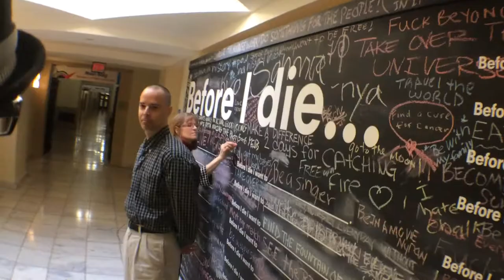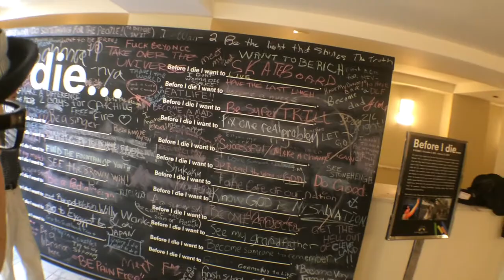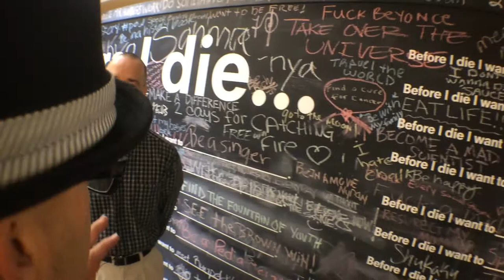VIDEO: Before I Die... at Cleveland Public Library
What's the one thing you want to do before you die?

Grab a piece of chalk and make your mark now through Fri 1/31 at the engaging exhibit "Before I Die..." in the long hall between the Main Building and the Louis Stokes Wing of the Downtown Cleveland Public Library.

Marc Zeale explains how the project was started by Candy Chang in New Orleans and has been exhibited on 300 walls in 30 countries in 10 languages.